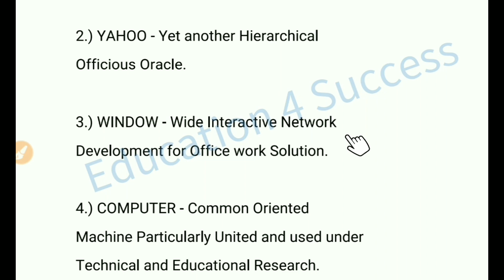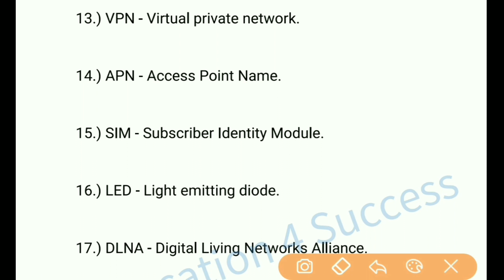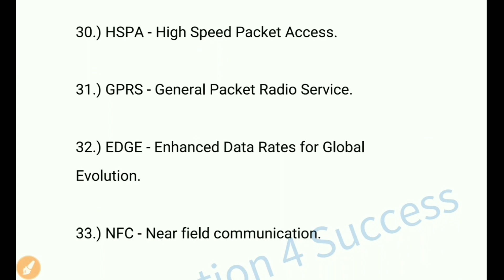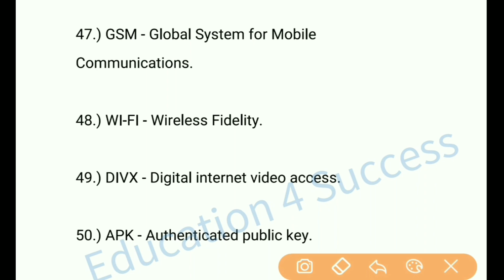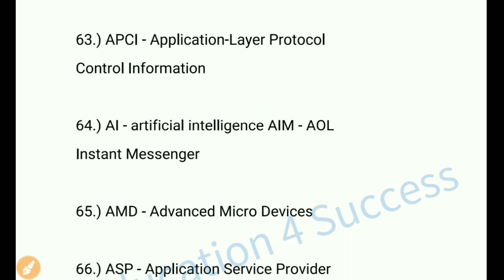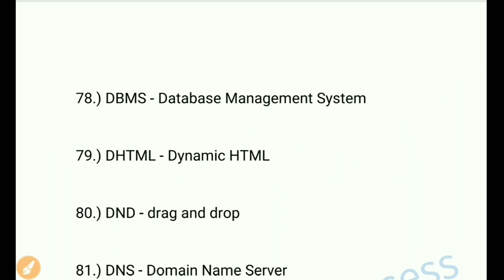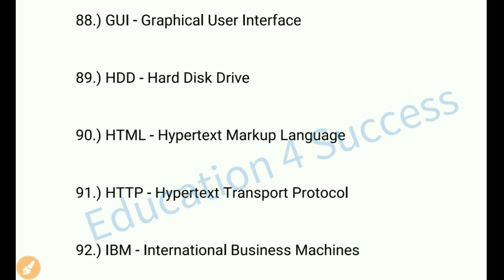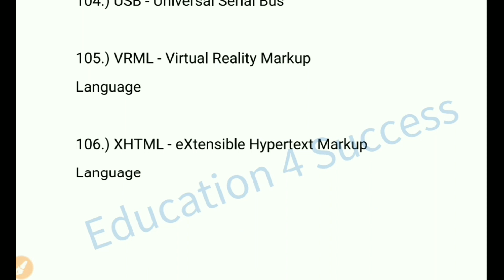100 most commonly asked computer full forms | Computer full forms for all competitive exams | MCQ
100 most commonly asked computer full forms in competition exams
100 most expected computer full forms
most important questions of computer science

!!  आपका एक लाइक हमारा मनोबल बढ़ा सकता है !!

computer science, computer science course, computer science engineering subjects, computer science class 12, computer science engineering, computer science class 11